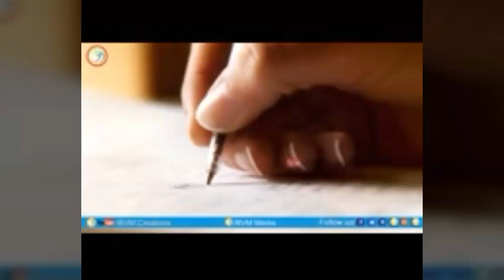True Fathar emotional